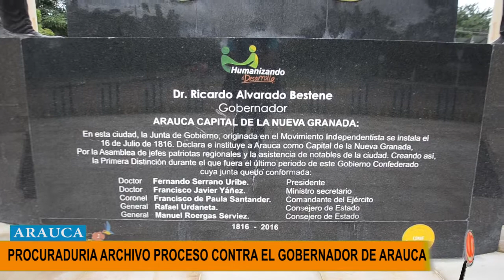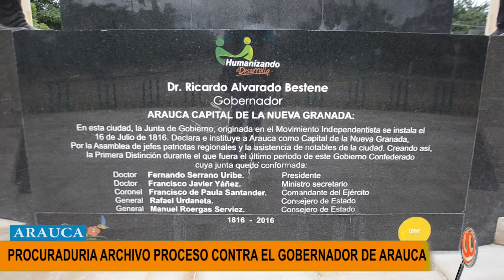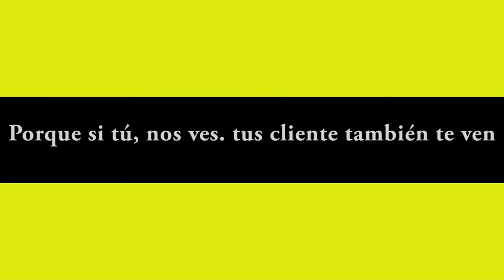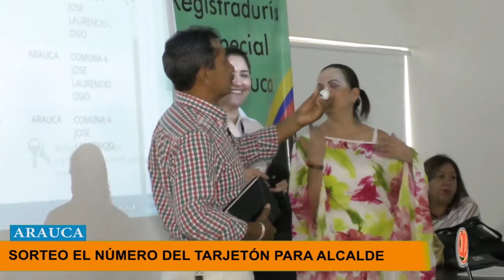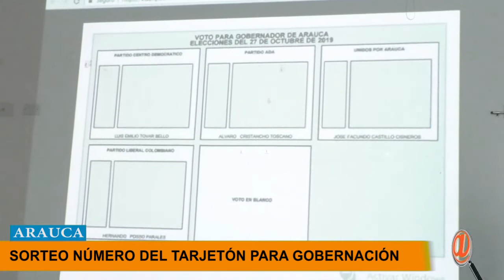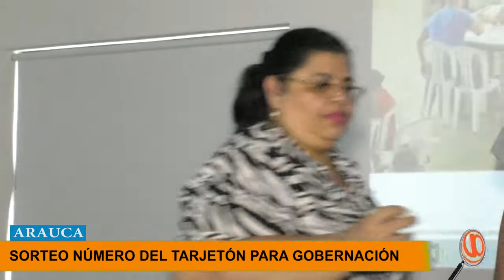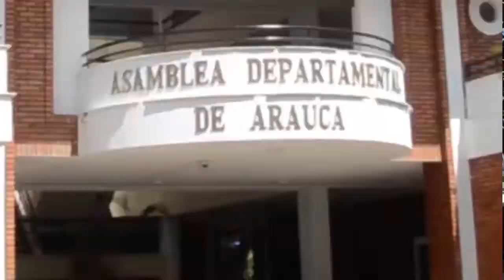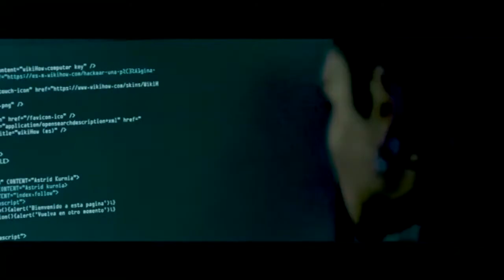NOTICIERO LA LUPA ARAUCANA 08 AGOSTO 2019